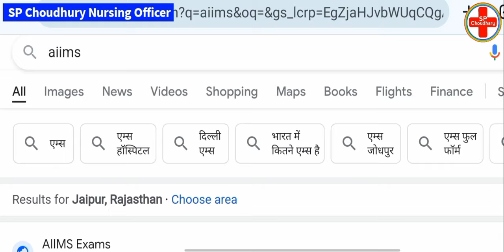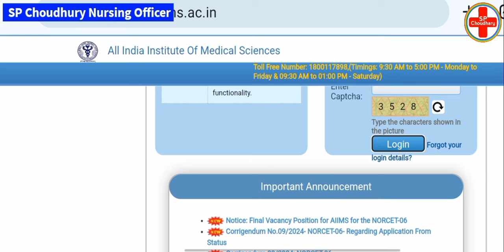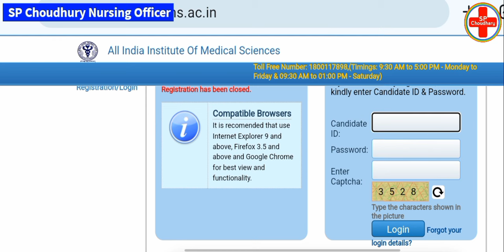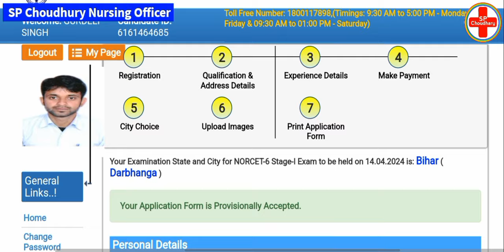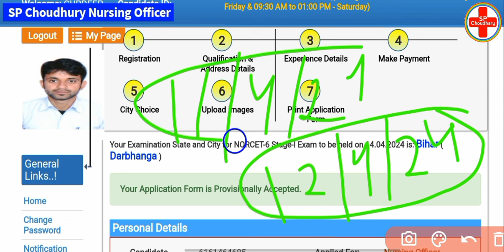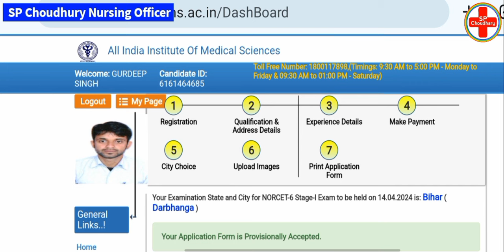NORCET AIIMS आपका Exam Centre कहा आया है || Admit Card का क्या हुआ || आपका पेपर किस राज्य/जिले मे है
YouTube.com/SP_Choudhary_Nursing_Officer

YouTube.com/@Pawan_Choudhary27